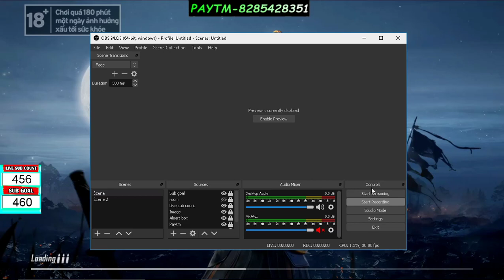Solo vs squad full rush gameplay 14 kills with chichken dinner check description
Guys membership lelo join buttopn per click krke